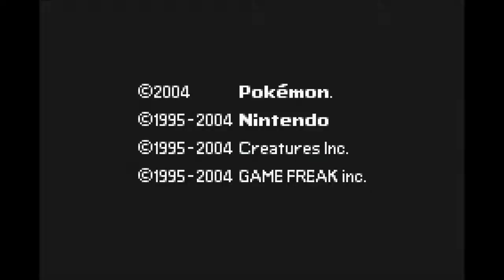Lost in Pokemon LeafGreen #3: Welcome, #19 and #10!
I Play Pokemon LeafGreen, exploring every nook and cranny and meeting NPCs as I go! In this third episode we train some more, begin our quest to catch ALL the pokemon, and move on to the Viridian Forest!

Pokemon is a trademark of Nintendo, GameFreak, and the Pokemon Company